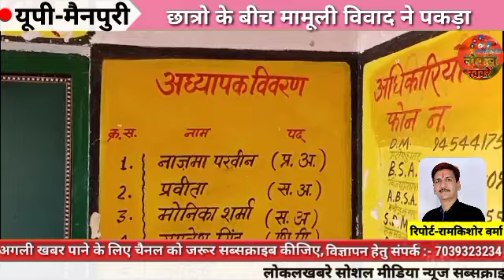प्राथमिक विद्यालय बना जंग का अखाड़ा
एंकर :-

जनपद मैनपुरी में नौनिहाल छात्रो के बीच हुए मामूली विवाद, दो पक्षों के लिए अखाड़ा बन गया।

पूरा मामला जनपद मैनपुरी के कस्बा करहल स्थित प्राथमिक विद्यालय हरदासपुर का है। जहा स्कूल में सीट पर बस्ता रखने को लेकर छात्र छात्राओं के बीच मामूली विवाद ने तूल पकड़ा है।

बच्चों की शिकायत पर स्कूल पहुंच दोनो पक्षों में जमकर संग्राम हुआ है। मारपीट से लेकर जूते चप्पल डन्डे तक चले है। मारपीट का वीडियो सोशल मीडिया पर तेजी से वायरल हुआं है। स्कूल में बवाल के दौरान शिक्षक असहाय नजर आये। दोनों पक्षों के तमाम परिजन मारपीट के दौरान घायल हुए हैं। छात्र छात्राओं के साथ तहसील मुख्यालय पहुंचे पीड़ित परिजनों ने अधिकारियों को घटना से अवगत कराया है।

प्राथमिक विद्यालय हरदासपुर की प्रधानाध्यापिका के अधिवक्ता पति आरिफ रिजवी एवं पीड़ित परिजनो के बीच मामले को लेकर नौकझोक की स्थिति भी देखने को मिली है।

 बहराहल मारपीट का वीडियो सोशल मीडिया पर जमकर बायरल हुआ है। मारपीट की घटना को लेकर पीड़ित अभिभावकों बच्चों ने क्या कुछ कहा है आइये सुनते हैं उनकी जुबानी।

बाइट :---लीलावती (रसोइयां)

बाइट :---छात्र के परिजन

बाइट :--पीडित छात्र

बाइट : फूलन श्री

बाइट : पीड़ित परिजन